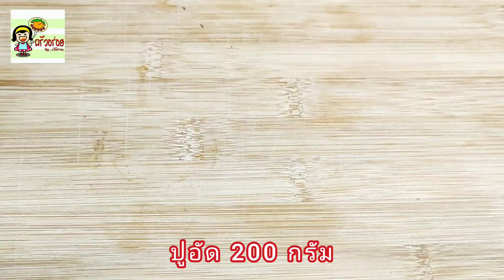วิธีทำหอยจ๊อปูอัดสูตรไม่ต้องนึ่ง ของทอดทำง่าย อร่อยเหมือนไปซื้อเยาวราช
วิธีทำหอยจ๊อปูอัดสูตรไม่ต้องนึ่ง ของทอดทำง่าย  อร่อยเหมือนไปซื้อที่เยาวราช